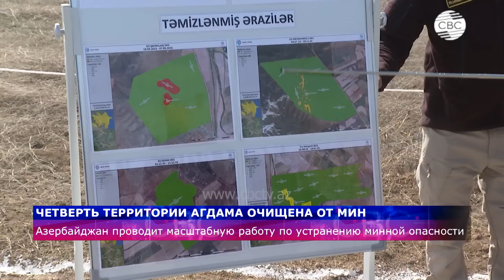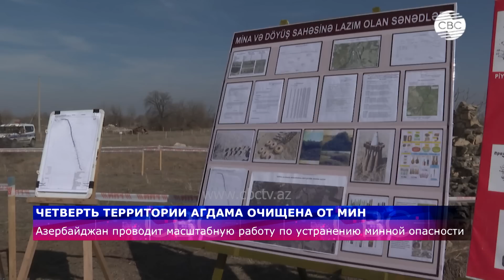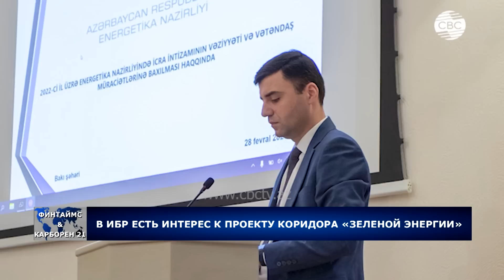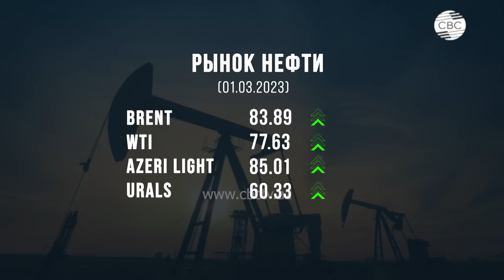Переговоры с армянами Карабаха/Итоги визита Лаврова/В мире